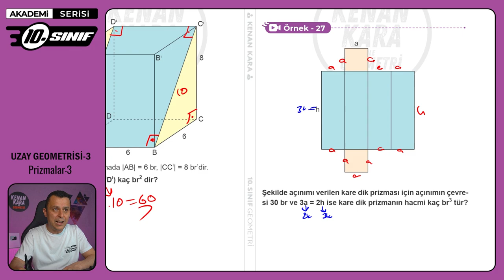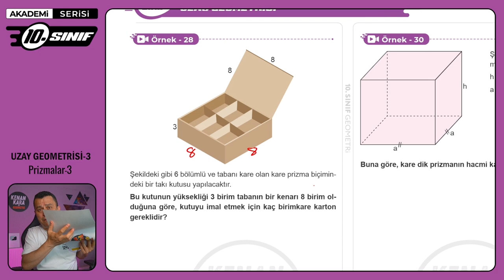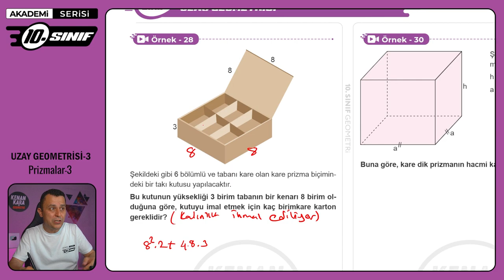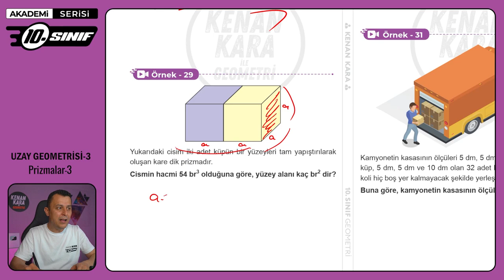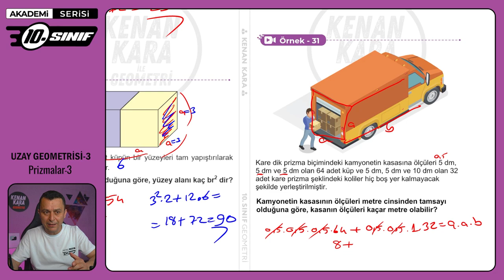UZAY GEOMETRİSİ-3 | Prizmalar-3 | 10.Sınıf Konu Anlatımı | Akademi Serisi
10. sınıf Matematik dersinde Uzay Geometrisi konusundaki Prizmalar kısmının anlatımı